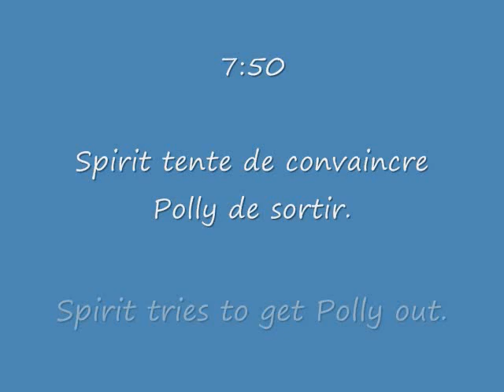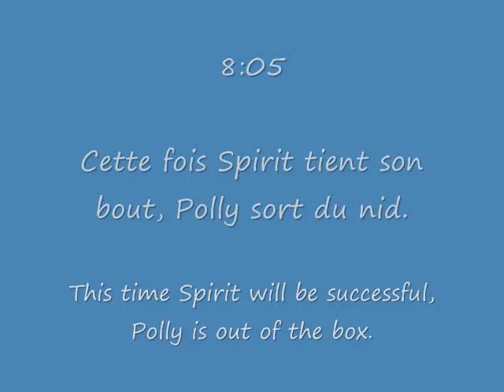Polly - 4 avril 2010